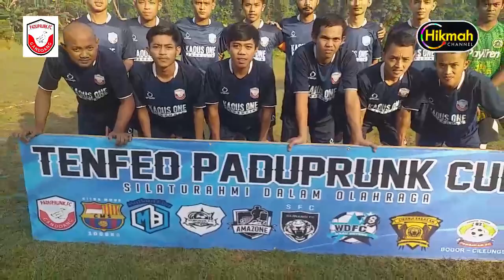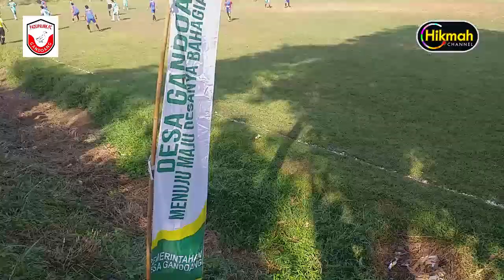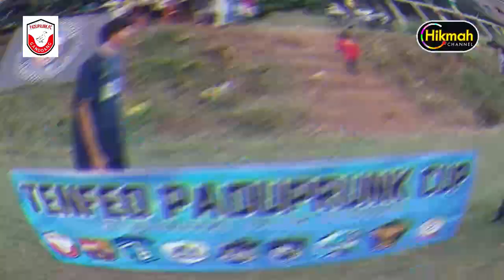TENPEO PADUPRUNK CUP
SILATURAHMI DALAM OLAH RAGA